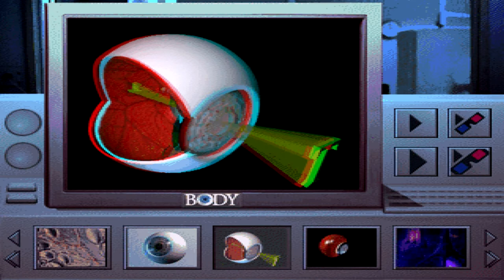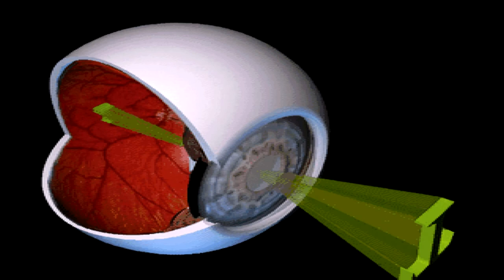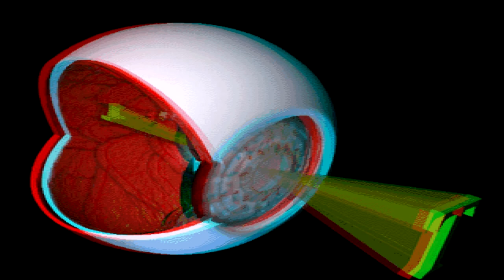Lens Movie (HD) from 3-D Body Adventure MS-DOS/Packard Bell Version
Part 8 of the Re-Recorded 3-D Body Theater. So i decided after playing around with the full CPU Cycle and everything else that some of the activities i recorded a few years back were to slow. So i decided to re-record all of them, and they are all now in full HD at the correct speed! So i will be re-recording EVERYTHING(Except the reviews and sampler videos) Over the course of the next few months. I will start with 3-D Body Adventure & end with the KA Demo Sampler.

This includes the 3-D Versions of the movies, so get your 3-D Glasses!

 So first off we are getting the 3-D Body Theater at the correct speed(100% CPU Cycle) and in HD. Everything, from the Small Screen Movies to the Full Screen Movies to Non 3-D to 3-D. Lens Movie, Part 8 of 16.

Lens Movie is a CGI Eye showing how the lens works. I also leave a few minutes at the end of the video to play the full music theme from the movie.

Thanks Again for the Past 7 Years!

If you have any requests and you don't see them on here, please remind me in a message or something like that!

Upcoming Projects
3-D Body Theater (Parts 9-16)
Body Recall
3-D Body Reference Center Movies
Emergency Room
Kids Zoo
3-D Dinosaur Adventure
IMAX's Speed
Space Adventure
Undersea Adventure
3-D Undersea World: Aquarium and Treasure Hunt

3-D Body Adventure
Original MS-DOS/Packard Bell Version

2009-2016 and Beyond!